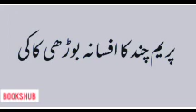borhi kaki khulasa in urdu |Premchand ki afsana nigari| بوڑھی کاکی افسانہ پریم چند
borhi kaki khulasa in urdu|
borhi kaki|
borhi kaki khulasa|
borhi kaki markazi khayal |
borhi kaki markazi khayal in urdu |
Premchand ki afsana nigari|
Premchand urdu|
Premchand ke afsane|
Premchand story |
Premchand ki kahaniyan|
Premchand ki kahani|
Munchi Premchand ki kahaniya in hindi|
Munchi Premchand stories |
Munchi Premchand ki afsana nigari|
Munchi Premchand ki kahaniya |
Munchi Premchand ke afsane|
پریم چند کی افسانہ نگاری |
منشی پریم چند کی افسانہ نگاری
پریم چند افسانہ بوڑھی کاکی